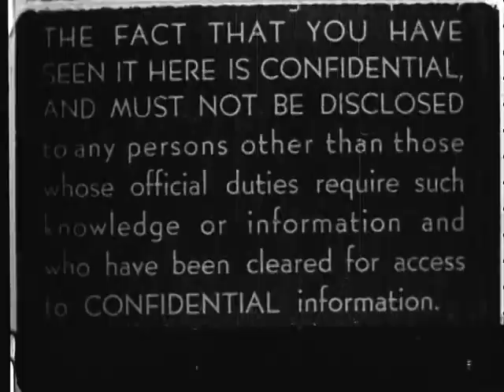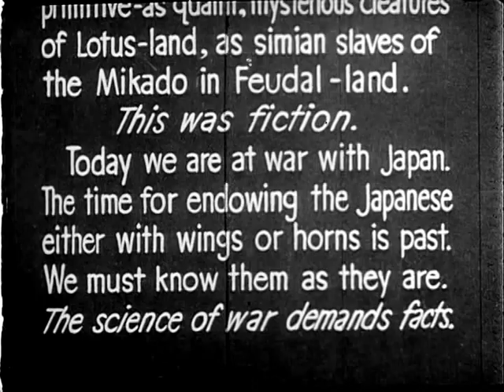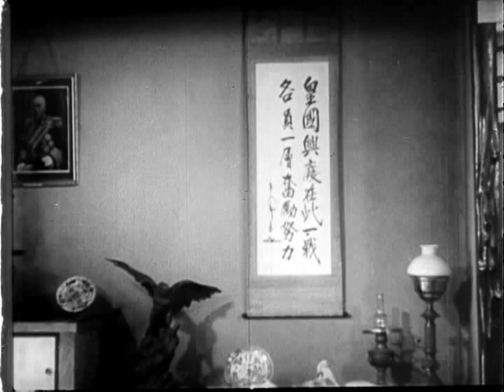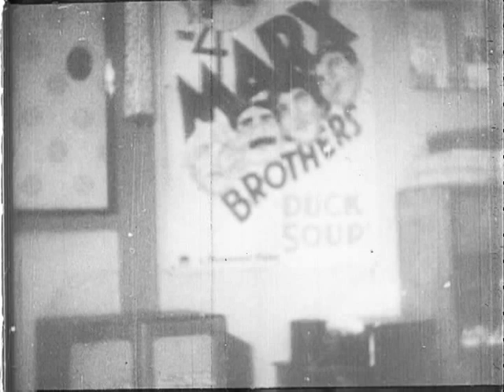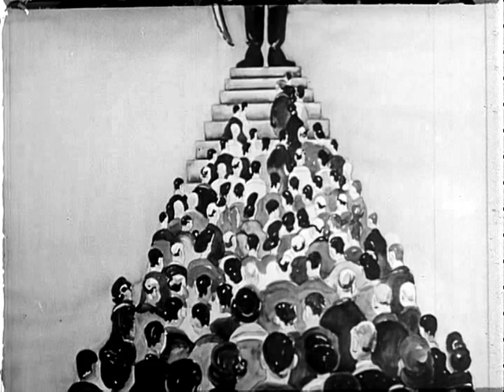JAPANESE BEHAVIOR | Secret WW2 Era Spy Film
JAPANESE BEHAVIOR: Japanese Background Study Program - Film Report: Excerpts compiled by OSS to try to provide a basic understanding of the social, economic, political and religious aspects of Japanese culture and how they effect national behavior.
R.1: Illustrates the old, new, and western influences on Japanese culture. Scenes of gardens, home life, sports, dance, Shinto religious customs, and agriculture.
R.2: Emphasizes the order, ritual, and ceremonial discipline that pervade all phases of Japanese life. Shows a dying man, theatrical performances, festivals and sport, events.